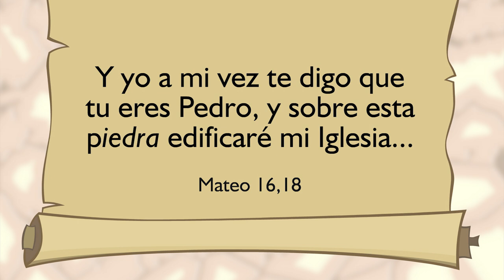Tú Eres Pedro (Iglesia Católica Dulce Hogar)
Tu eres Pedro   (Iglesia Católica dulce Hogar)
Una producción  de la productora Lazos de Amor Mariano